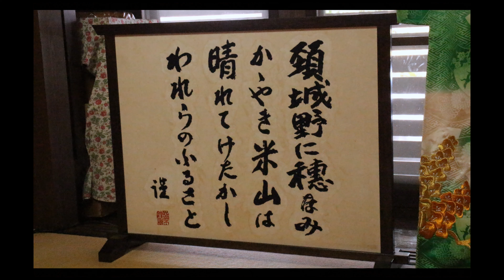頸城🎎坂口記念館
上越頸城区で開催中の「坂口記念館ひなまつり」を撮影。喫茶「楽縫庵」で一服して(^^)/。
無料甘酒*ひな御膳*ぬりえ*折紙など楽しめる工夫も有り、いぃ気分転換が出来ましたぁ。
ご覧いただければ幸いです。　BGM「青い鳩~春風」。